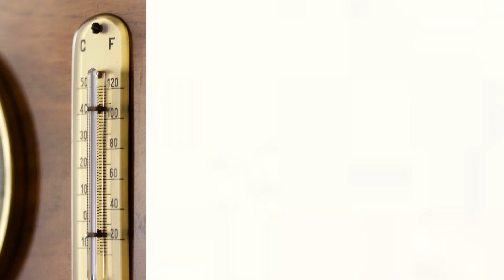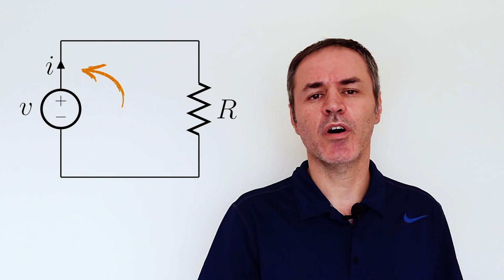VETORES! Tudo que você precisa saber sobre vetores em menos de 7 minutos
Nesse video falo do conceito, grandezas escalares, de vetor e de grandezas vetoriais e ao final você será capaz de reconhecer uma grandeza vetorial e analisar as aplicações de vetores e sua relevância nas ciências físicas.

Grandezas físicas, como temperatura, massa e densidade, podem ser descritas completamente por um número e uma unidade adequada. Quando um cara diz que tem 80 kg. Você entende perfeitamente que a massa dele vale 80 e é medida em kg. Note que a unidade é importante. Se ele dissesse que sua massa era 80, vc ficaria na duvida: 80 o que? Libras, kg? Tais grandezas físicas, que precisam só de um numero e uma unidade para serem descritas são chamadas grandezas escalares.

Mas muitas grandezas importantes nas ciências físicas, têm uma direção associada a elas e não podem ser descritas por um único número. Essas são as grandezas vetoriais, ou simplesmente vetor.

Nesse vídeo eu dou mais detalhes sobre a natureza das grandezas vetoriais sem entrar em contas e análises matemáticas.